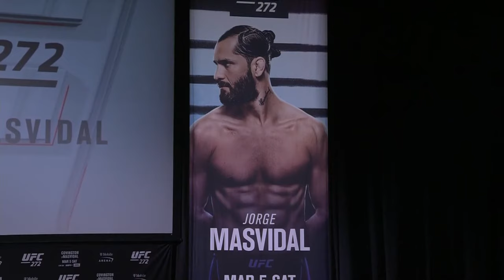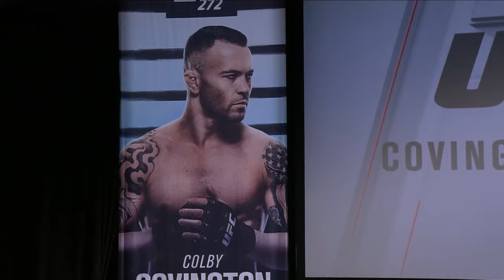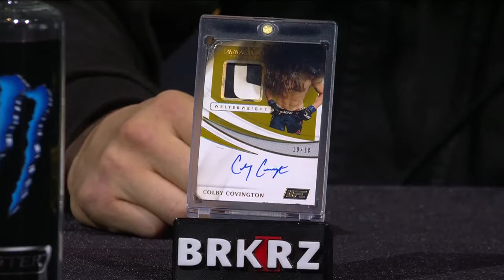UFC 272: Pre-Fight Press Conference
Watch the UFC 272: Pre-Fight Press Conference live on Thursday at 8pm ET / 5pm PT featuring main card fighters Colby Covington, Jorge Masvidal and UFC President Dana White.